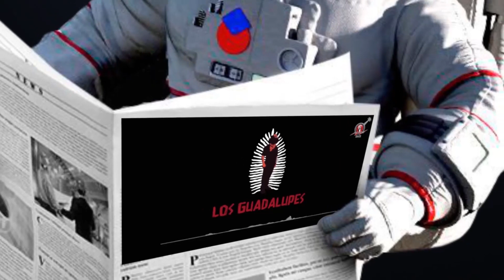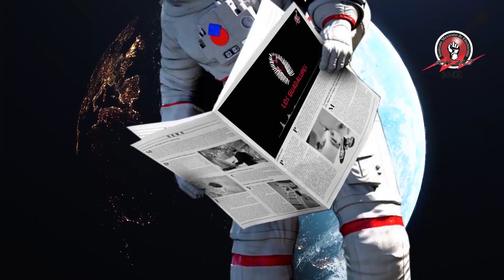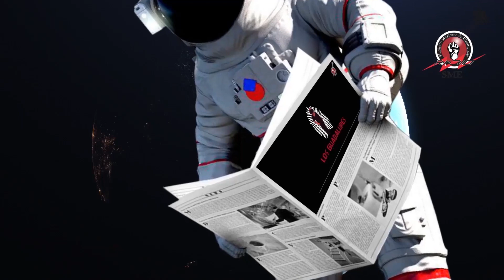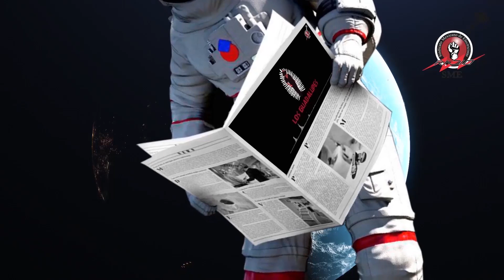Los Guadalupes 23 de septiembre del 2022